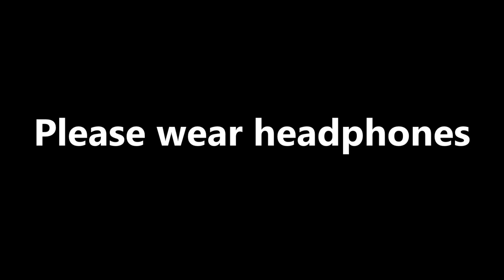(3D binaural sound) Asmr coloring with colored pencils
In this video nothing original, but just a classic simple ear to ear sounds of coloring pencils.

There is probably a bunch of people who have been constantly voting for this option through relatively long time, and I'm glad I could finally upload it for them after the last voting in which this option came second gathering 34 votes. Enjoy!

Recommended low-end audio recorders:

1. ZOOM H1
2.TASCAM DR-05

Recorders with XLR inputs and low EIN noise:

1. OLYMPUS LS-100
2. ROLAND R-26

Microphones with 3.5 mm audio jack:

2. ROLAND CS-10EM

Condenser cardioid mics:

1. RODE NT1

Fanless laptops:

1. ASUS TRANSFORMER BOOK
2. ASUS ASPIRE SWITCH